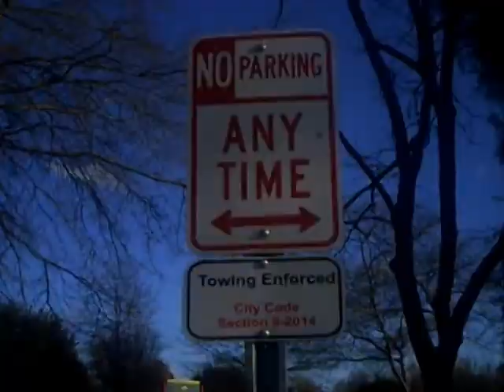Tokyo by Telekinesis - cover by The Armstrong Brothers Band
Music video by The Armstrong Brothers Band performing a cover of Tokyo by Telekinesis. We are happy to trade subs with other musicians on YouTube. Check us out on facebook! You don't even need to have an account.